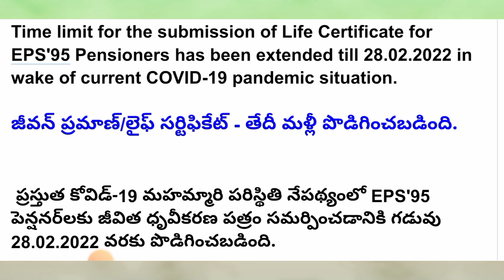Eps 95pensioners latest news for Life certificate in English and Telugu | 3 Arts Telugu